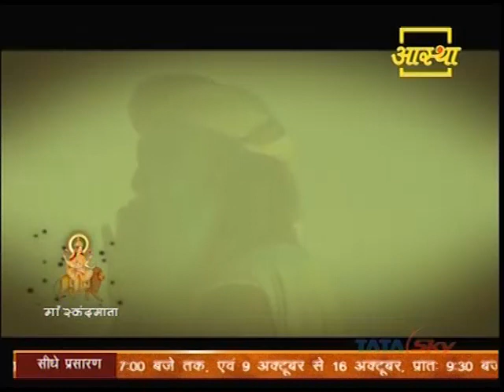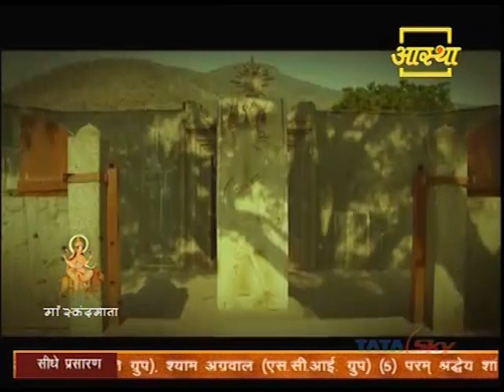Aastha Series on Isha Part I/2 - About Sadhguru (HINDI)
2 part series "Bharatvarsh ki Sant Paramparaye"
telecast by Aastha TV channel.
Part I - About Sadhguru & Isha Yoga Center
Aired Saturday 1st October, 2011 9:30pm

Part II will be airing 8th October, 2011 9:30pm on Aastha TV.